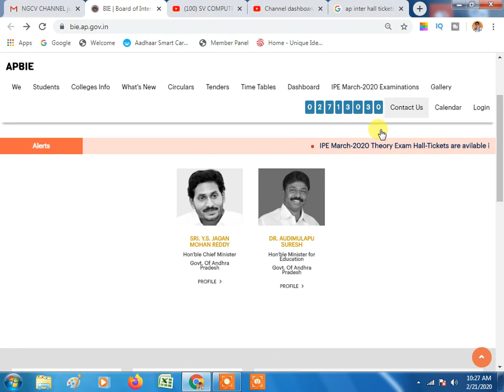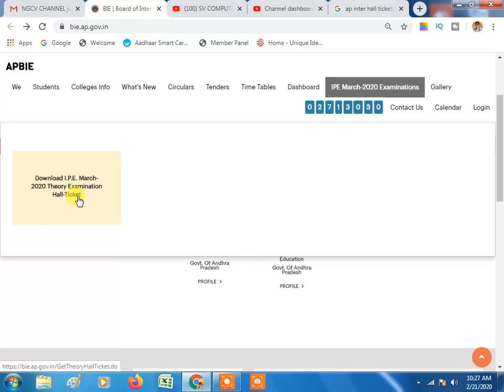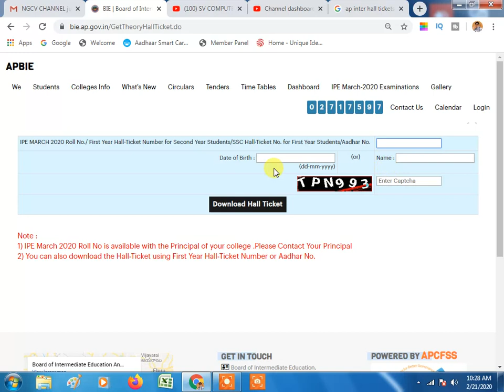AP Intermediate Hall Tickets 2020, AP Inter 1st & 2nd Year :) in Telugu